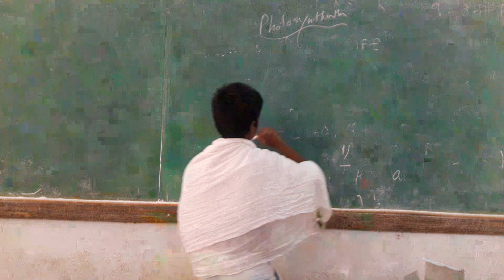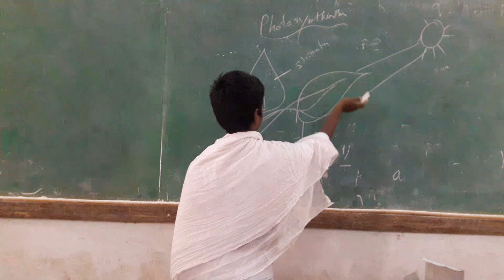Types of Students/HaKo Creations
In this video we describe different types of students. Watch and enjoy.